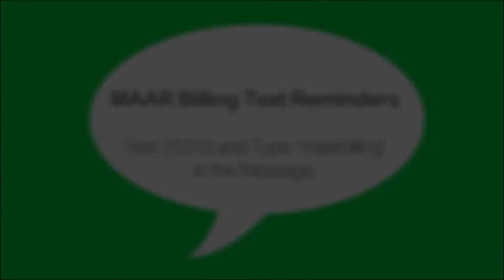Take Five - January 27, 2014